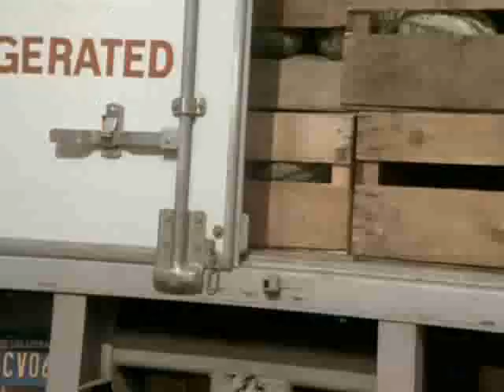The A-Team - B.A builds! From the classic A-Team series re released on 19th July 2010!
One of the most iconic TV series ever made is back with a bang this summer as Hannibal Smith, Mr T, the Face Man, and Howling Mad Murdoch are once again unleashed thanks to Universal Playback and the re-launch of The A-Team: The Original Series from July 19th, 2010.
Just as the brand new A-Team assembles on cinema screens, Universal Playback is reminding people why the original is nearly always the best by re-launching all five seasons of The A-Team on individual box sets and as a sumptuous The A-Team: Seasons 1-5 box set. In addition, The A-Team Triple Action Pack DVD also gives old and new fans alike the perfect opportunity to sample three episodes of the series at its very best -- the perfect taster before jumping head-first into the best that 80's TV has to offer.